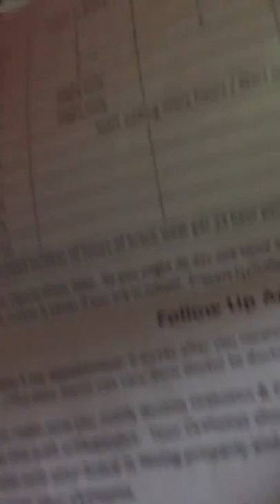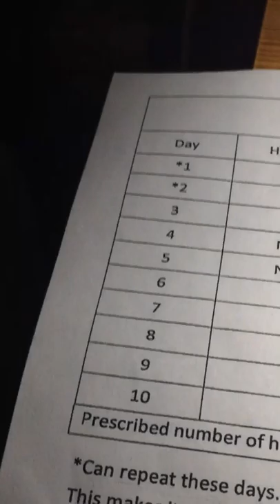My first story time I have scoliosis which means I have to wear a brace